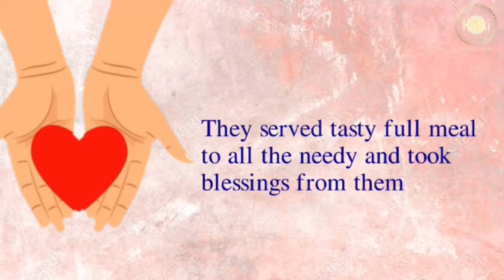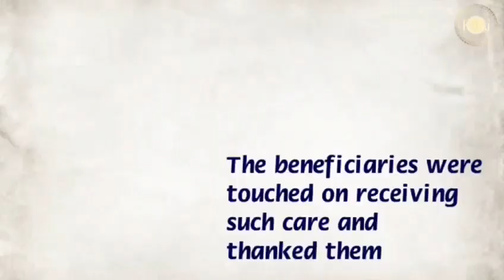Marathi: Domlur,Bangalore | Kalki Seva Sangha #20 |Occasion of Rohini Nakshatra Served Food to needy